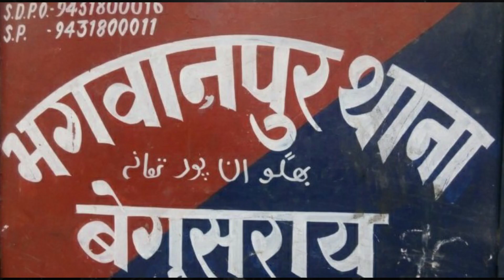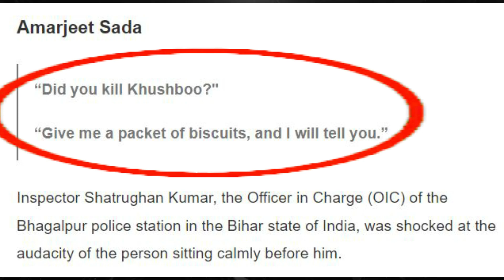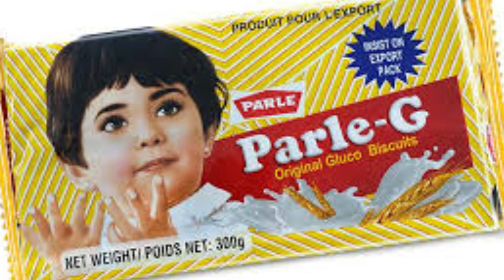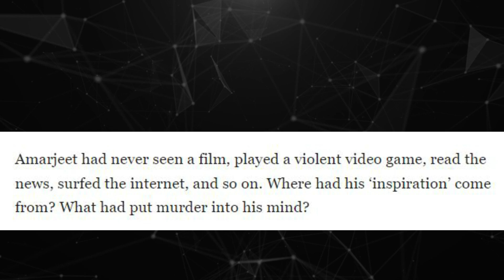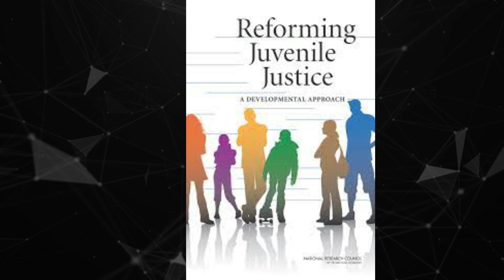"कैसे 8 साल का बच्चा बना दुनिया का Youngest Serial Killer !" || Story of Amarjeet Sada || Digit Life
"कैसे 8 साल का बच्चा बना सीरियल किलर !!!" || Story of Amarjeet Sada (Youngest Serial Killer) || Digit Life

Topic:-
Video is about Story of Amarjeet Sada (Youngest Serial Killer) :-

Amarjeet Sada, known as the world's youngest serial killer, was held after three murders, two of which went unreported. Born in 1998 in the Musahahar village of Bihar
When Amarjeet was being questioned by the Officer in Charge (OIC) of the Bhagalpur police station in Bihar, he first asked for biscuits before he answered any questions.

DISCLAMER
This video contains some elements that may not be suitable for some audiences.